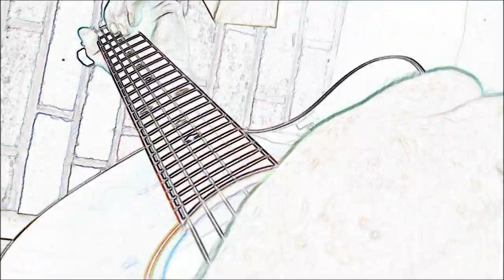Premium Bonds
##Warning. this video contains very bad language
Please do not get offended it is in context with the situation

a very drunk conversation about Premium Bonds. Music copyright Allthingsdemented.